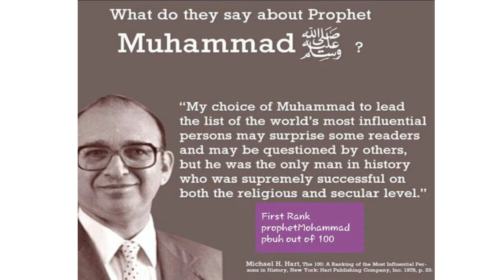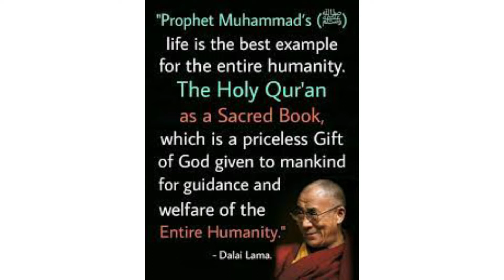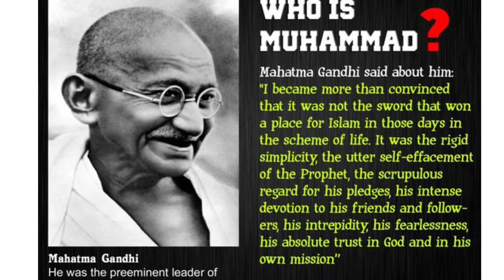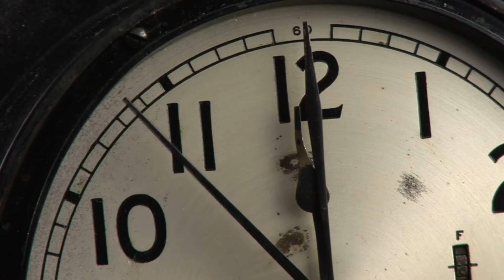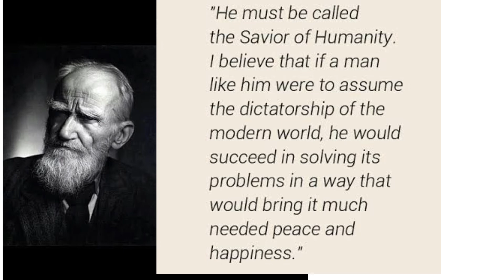রাছুল (সা:) কে নিয়ে যারা গবেষণা করছেন তাদের কথা/অমুসলিম মনীষীদের দৃষ্টিতে মুহাম্মদ (সা:)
সর্বযুগের সর্বশ্রেষ্ঠ মহামানব হযরত মুহাম্মদ (সাঃ) অমুসলিম পণ্ডিতদের দৃষ্টিতে কেমন ছিলেন ? আরও আলোচনা করা হয়েছে অমুসলিম মনীষীদের দৃষ্টিতে বিশ্বনবী সা: এবং
অমুসলিম মনীষীদের দৃষ্টিতে হযরত মুহম্মদ (সা.) অর্থাৎ অমুসলিম পণ্ডিতদের দৃষ্টিতে মহানবী (সা.)
সর্বোপরি তাঁরা এটাও অকপটে স্বীকার করেছেন যে, মহানবী হজরত মুহাম্মাদ (সা.) এর আদর্শই মানবতার মুক্তির একমাত্র পথ যা বিশ্ব শান্তিকে নিশ্চিত করতে পারে।
আপনার জিজ্ঞাসা
রাছুল (সা:) কে নিয়ে যারা গবেষণা করছেন তাদের কথা
অমুসলিম পণ্ডিতদের দৃষ্টিতে মহানবী (সা.)
অমুসলিম মনীষীদের দৃষ্টিতে বিশ্বনবী সা:
অমুসলিম মনীষীদের দৃষ্টিতে মুহাম্মদ (সা:)
সর্বযুগের সর্বশ্রেষ্ঠ মহামানব হযরত মুহাম্মদ (সাঃ) অমুসলিম পণ্ডিতদের দৃষ্টিতে কেমন ছিলেন ?